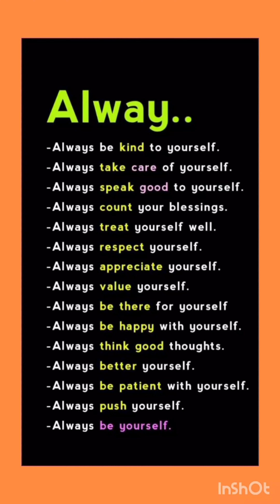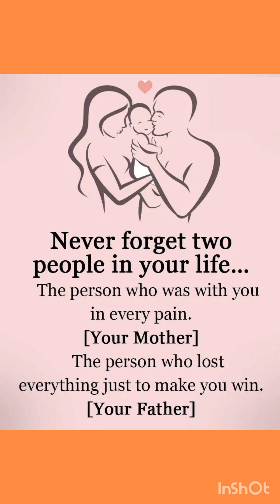inspirational quotes motivational quotes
hi friends here are some quotes to improve ourselves
always read 3or4 quotes daily you have to improve self confidence to do anything...
inspirational quotes
buddha quotes
motivational quotes